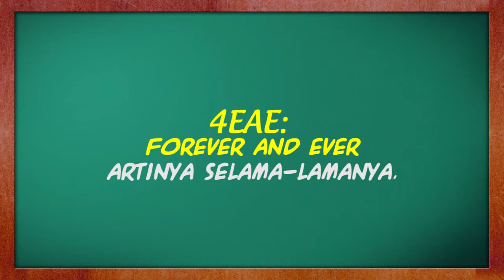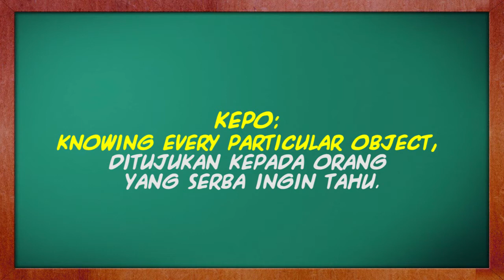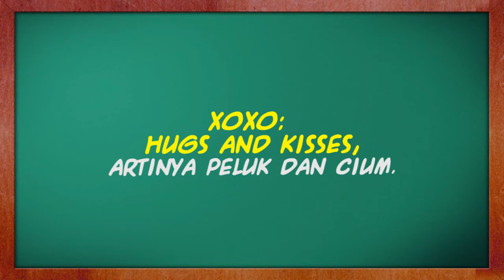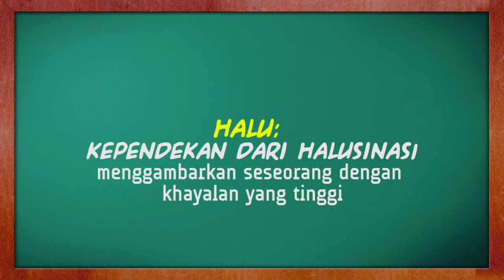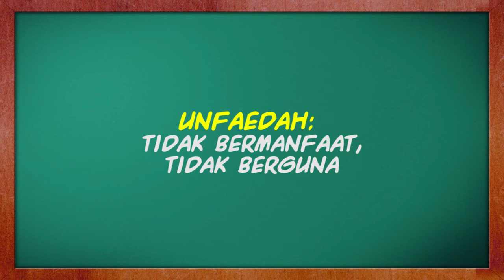EchoChannelTV | Bahasa gaul anak milenial jaman sekarang | Singkatan gaul bahasa Inggris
Kumpulan bahasa gaul anak milenial. kamus gaul, singkatan bahasa Inggris anak gaul. Belajar bahasa Inggris gaul. EchoChannelTV